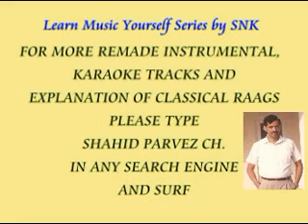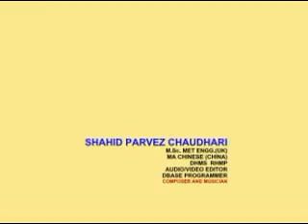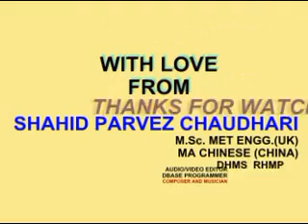HUM BHOOL GAYE HAR BAAT INSTRUMENTAL BY SHAHID PARVEZ CH